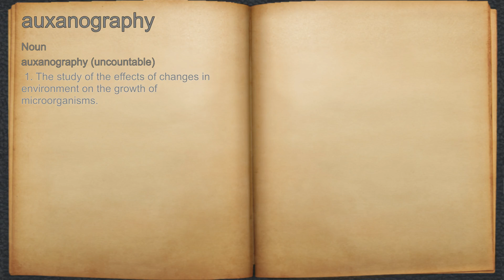What does auxanography mean?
A spoken definition of auxanography.

Intro Sound:
Typewriter - Tamskp